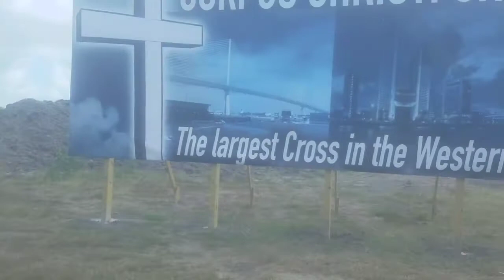Corpus Christi Cross - Devil in the clouds?